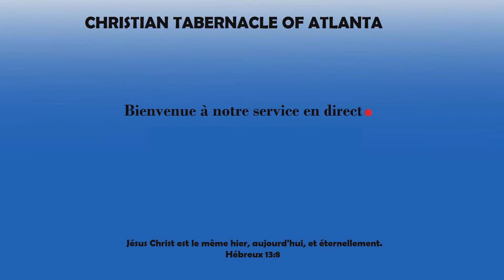Fr. Ewald Frank - Dimanche, Oct. 04 2020 [FR]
CHRISTIAN TABERNACLE OF ATLANTA
We broadcast our services live every Saturday @ | 6 pm & Sunday 10 am. |  Eastern Time USA |